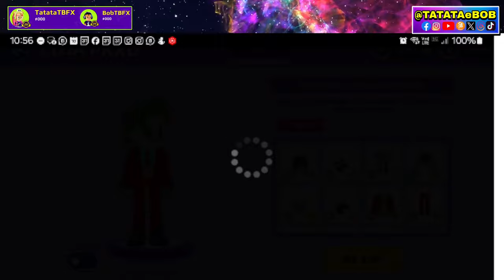🕷 DESVENDANDO SEGREDOS do HALLOWEEN PKXD 🎃 GALINHA, ARANHA GIGANTE, FANTASMAS, MANSÃO, ARMADURA 😱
Apoie o nosso canal no jogo PKXD, use TBFX ao entrar no jogo (tá dentro da loja).  Verifique sempre se está escrito: VOCÊ APOIA: TBFX. Assim a gente pode continuar trazendo mais vídeos, lives e shorts pra vcs.

⭐ Garanta o seu ÁLBUM PK XD!  Viramos figurinhas no novo álbum do jogo!

💙💜💛❤️💚 Lives, vídeos e shorts com muita diversão e games! 🌈

Deixe o seu VALEU DEMAIS, escolha um valor e ganhe um comentário DESTACADO pra sempre!

Quer que o YouTube te lembre quando sair novidade? Então clique no SININHO de notificações e selecione TODAS.

Valeu por ter assistido até o final e ter lido até aqui. Juntos somos + felizes, conquistando o universo, ao infinito e além! 🌈